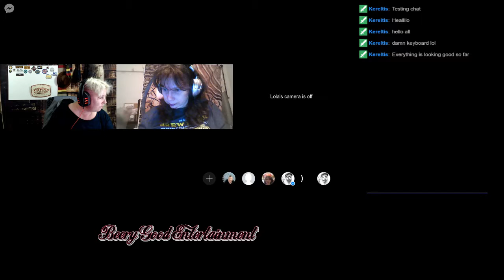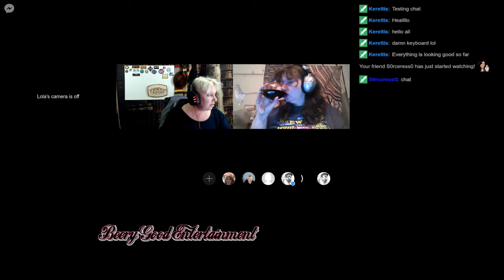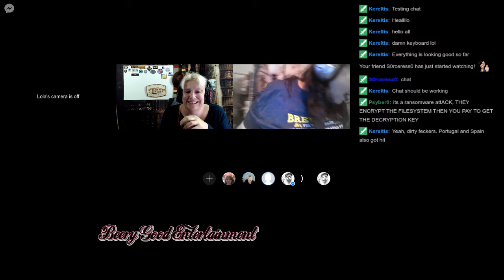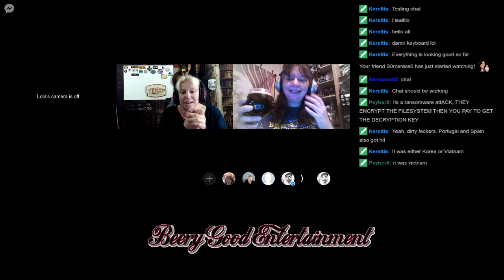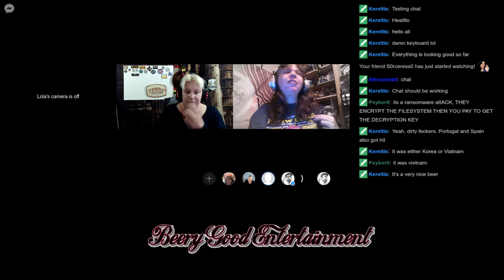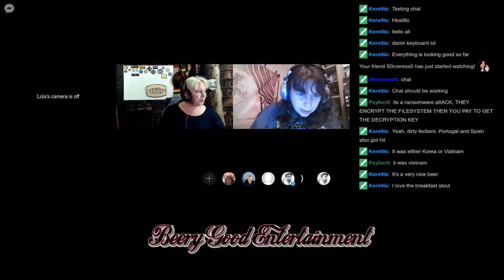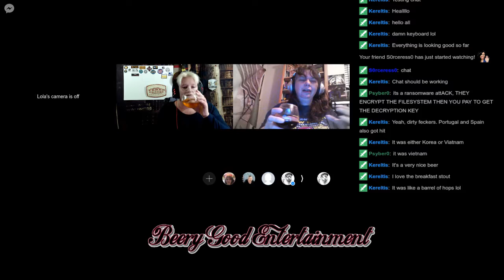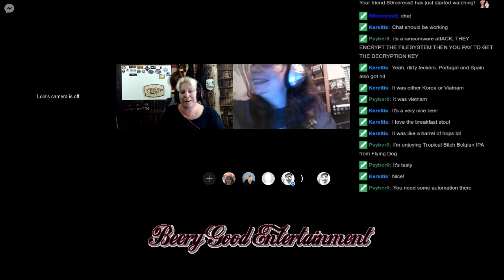Beery Good Entertainment #26 (Craft beer)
Our craft beer discussion.